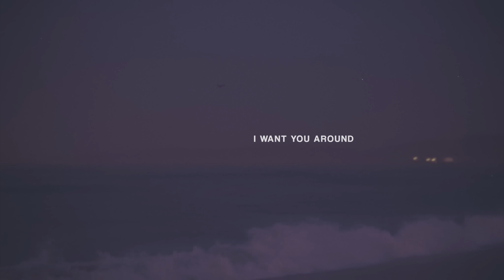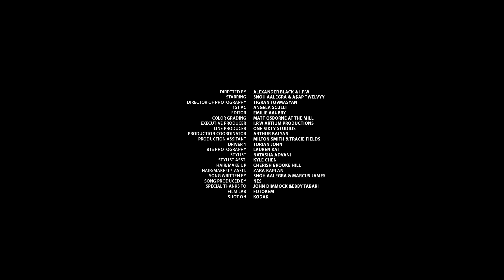Snoh Aalegra - I Want You Around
Music video for "I Want You Around" performed by Snoh Aalegra.